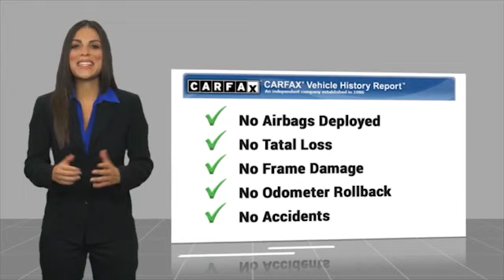2017 Toyota Camry Alcoa TN P1212A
West Chevrolet
3450 Airport Highway